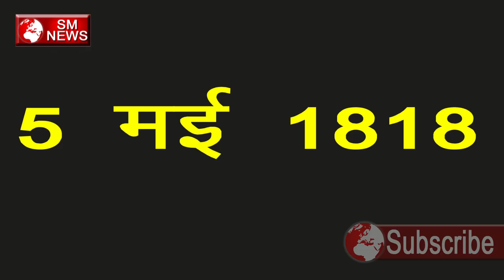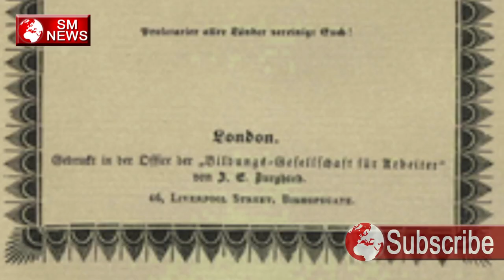karl marx की यह बात सुनकर आप हिल जायेंगे || Who was Karl Marx?